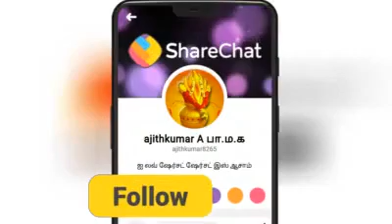Actor Charuhasan says